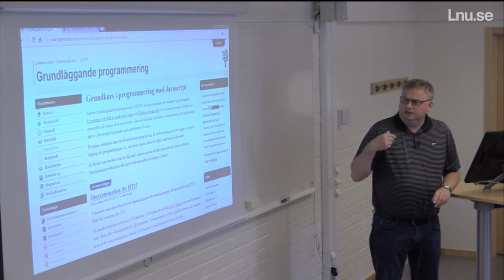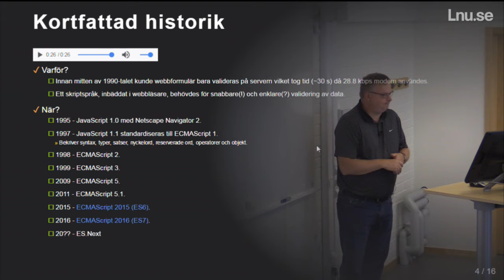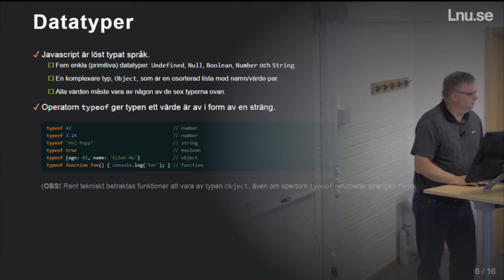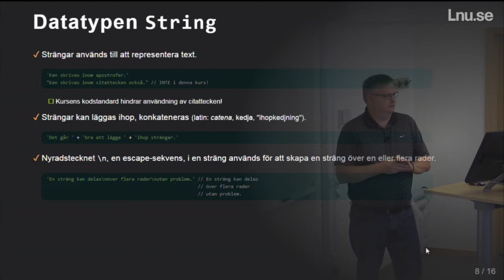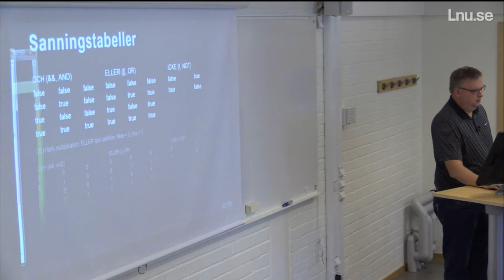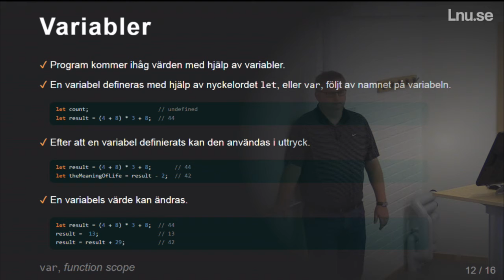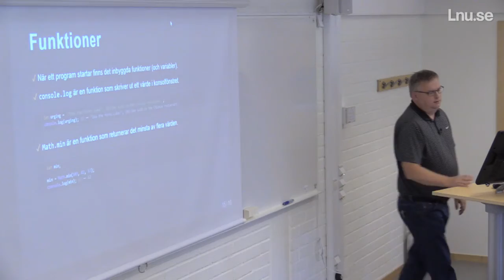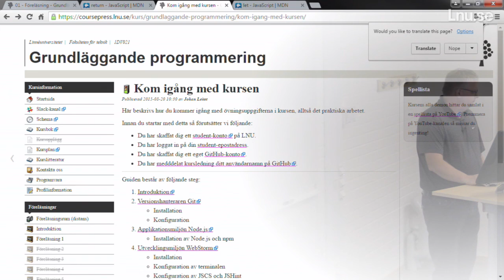1DV021 - L01 - Introduktion till programmering